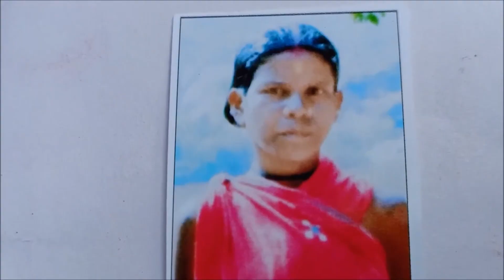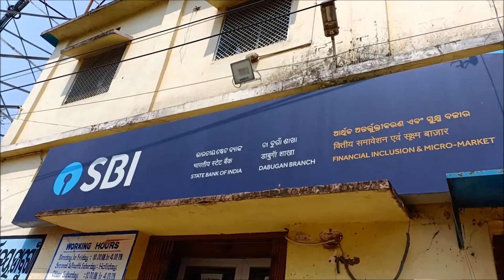Special Story || Successful Implementation of PM Jeevan Jyoti Yojana in Nabarangpur